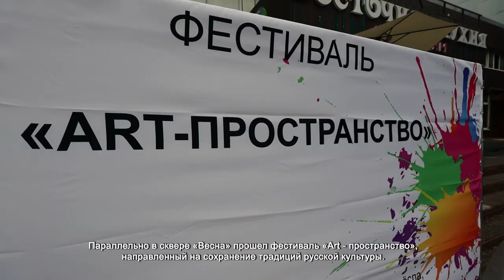В ПАРКЕ «ДУБКИ» ПРОШЕЛ КОНЦЕРТ КО ДНЮ ГОРОДА